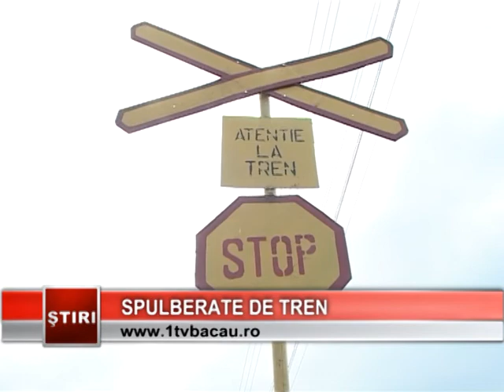Spulberate de tren - (19.07.2014)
Spulberate de tren